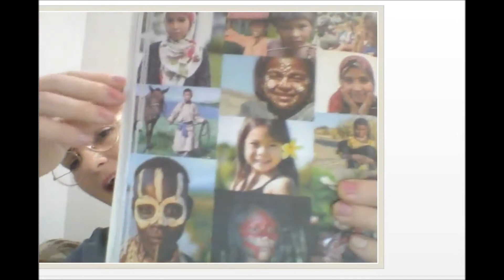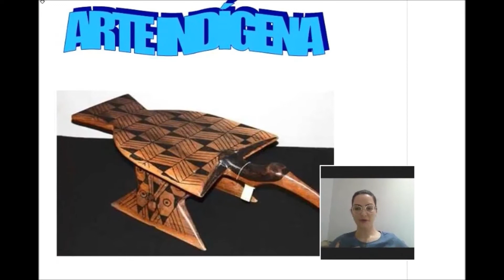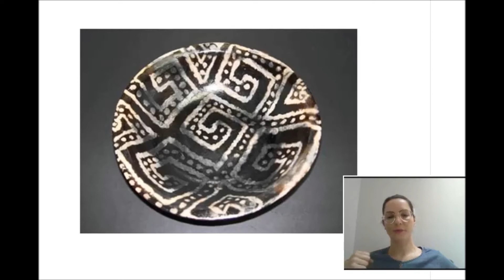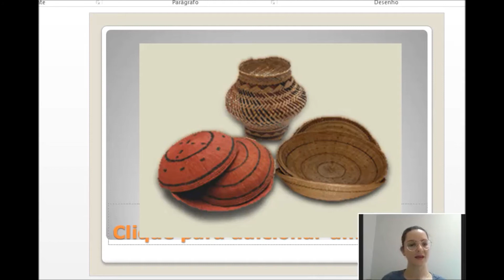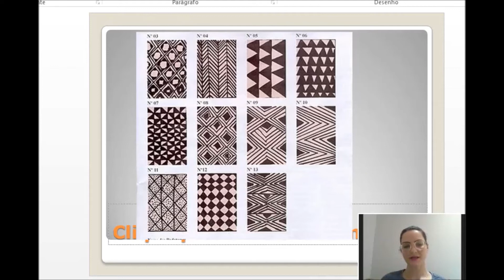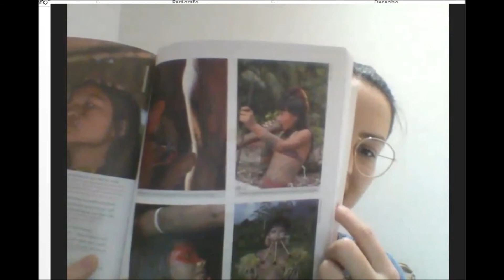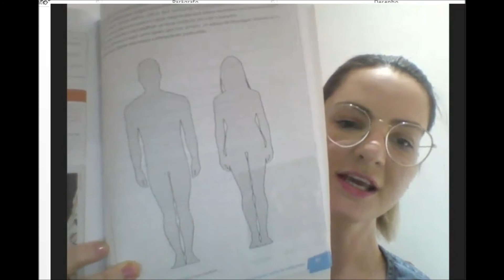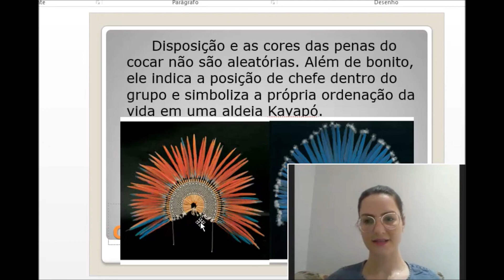AULA 15 7º ANO ARTE